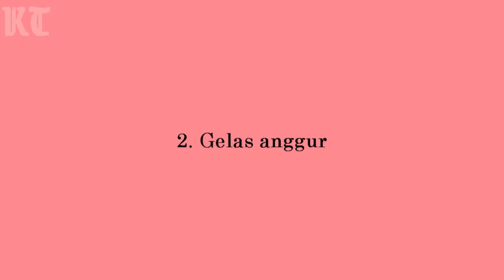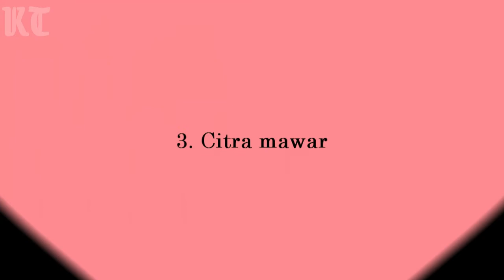Blink Harus Tau.. 6 Hal Dibalik Teaser MV "Rose Blackpink"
Rosé BLACKPINK telah merilis teaser untuk debut solonya yang sangat dinantikan, dan para BLINK sangat bersemangat.